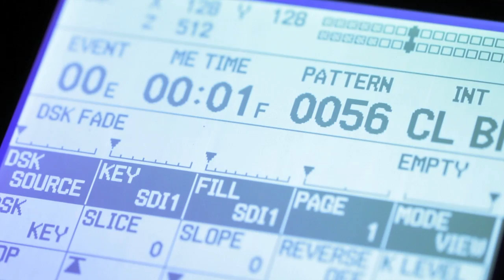Totalvideoservice 収録PV